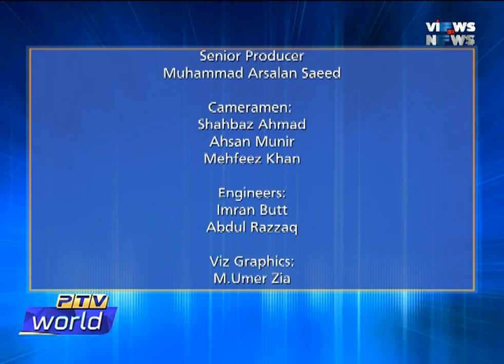Views on News 26-08-2020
Topic: Afghanistan and pakistan efforts for peace . Recent developments and future of Intra-Aghan dialogue. Afghan Taliban delegation visit to Pakistan.
Host: Taimur Shamil
Researcher: Abdul Basit Khattak
Producer: Farhan Dogar, Hannan Durrani
Senior producer: Arslan Saeed